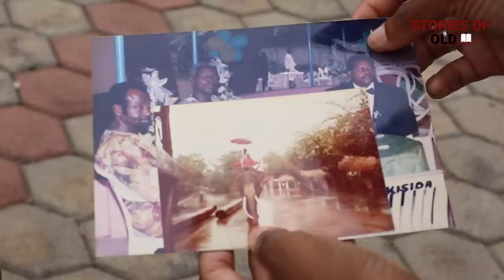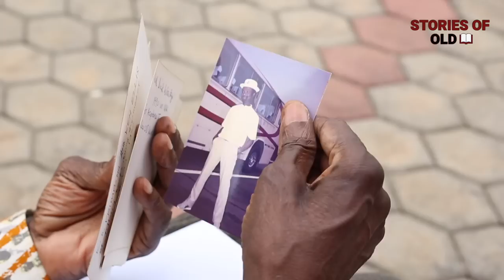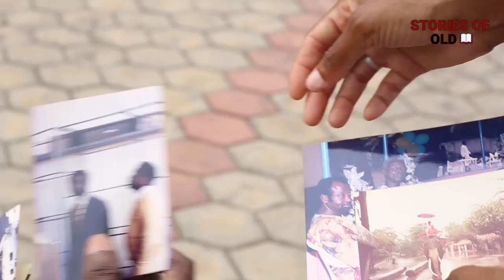I HAD NO CHOICE BUT TO LEAVE GHANA | LIVING IN GHANA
Today I had the pleasure of speaking to Mr. Frimpong who helped bring the first colour television to Ghana.
I also got to speak to him about having to go to the UK to study and how Ghana has since changed.